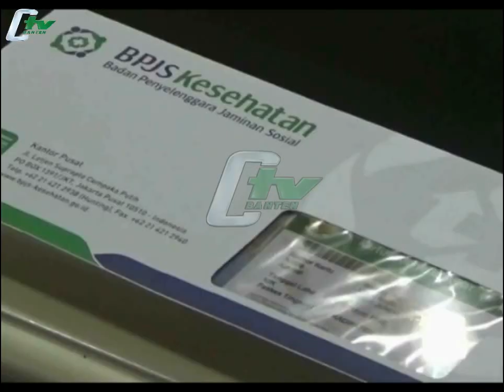Pemegang Kartu Jamkesmas Akan Migrasikan Ke Kartu KIS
BPJS kesehatan kali ini tidak dilihat sebelah mata. Di Kabupaten Majalengka 470.000 pemegang Kartu Jamkesmas akan dimigrasikan ke Kartu Indonesia Sehat (KIS) yang bagian dari program BPJS.(Edwar Ruspendi)